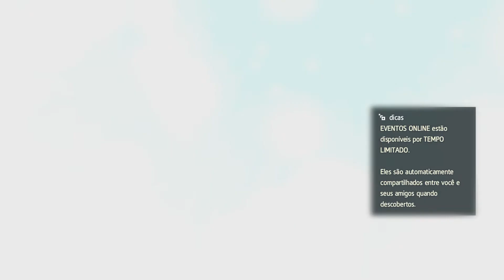Assassin's Creed IV Black Flag #44 Nem Judas foi Tão Traíra